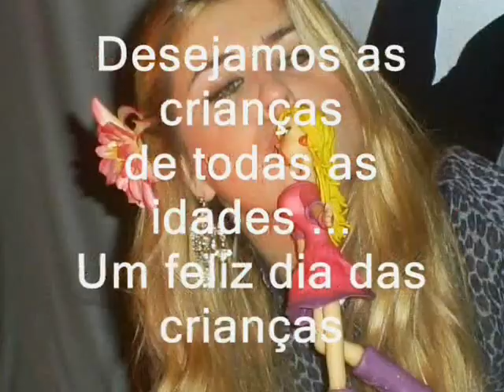Íris e as Crianças - Homenagem ao Dia das Crianças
Blog Oficial Íris Stefanelli